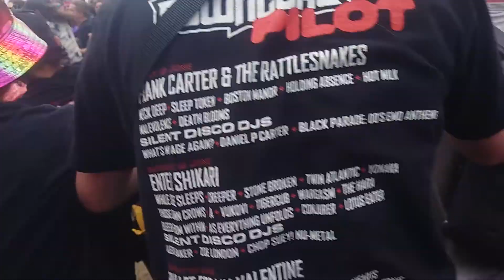[MOSHVID] Rise Against LIVE at Download Festival 2022 HIGHLIGHTS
Highlights video of Rise Against live show at the Download Festival 2022, UK, right from the middle of the mosh pit.